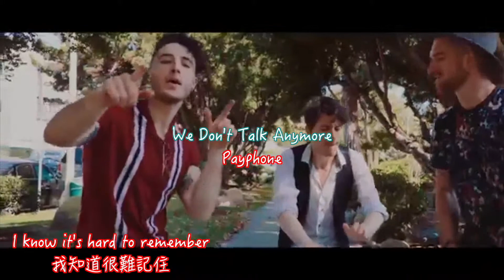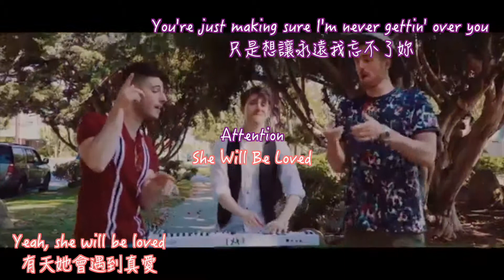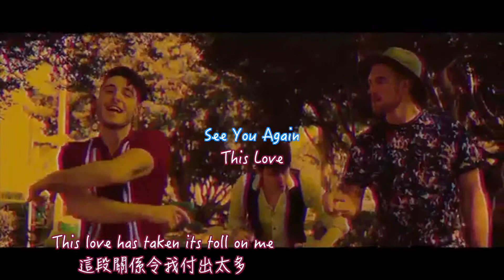l中文字幕l Kurt Hugo Schneider＆ Fly By Midnight - Maroon 5 VS Charlie Puth MASHUP!!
幽靈人士“我”來也！

我並不擁有此影片版權，本影片僅被翻成中文僅供學習用途。

(如有侵權，請麻煩留言告知會立即刪除影片)